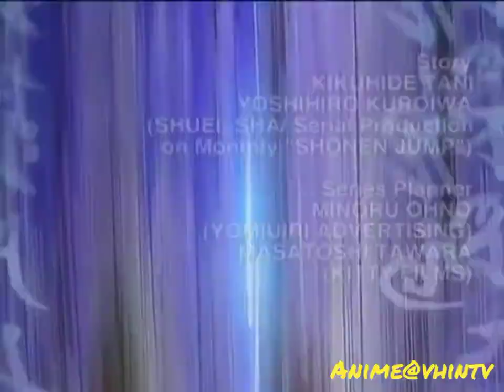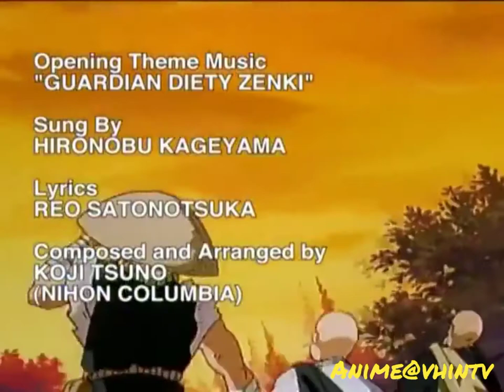ZENKI FULL EPISODE ”RUN FOR THE FINISH LINE OF DESIRE" ENGLISH DUBBED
This video contains copy right protected. The copy right owner/s have all the right to put add/s or commercial, or you may ask YouTube to takedown this video.